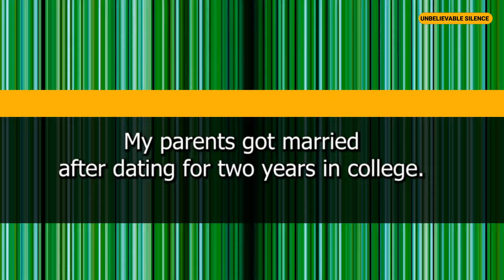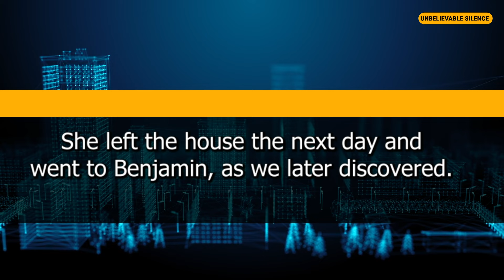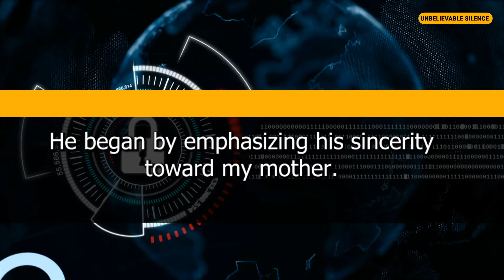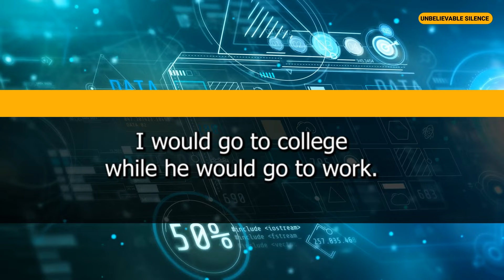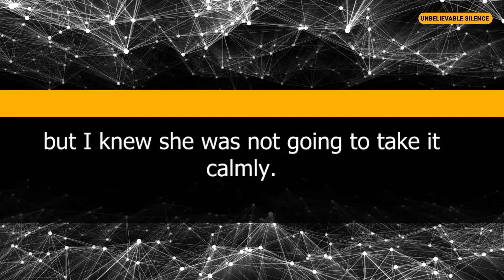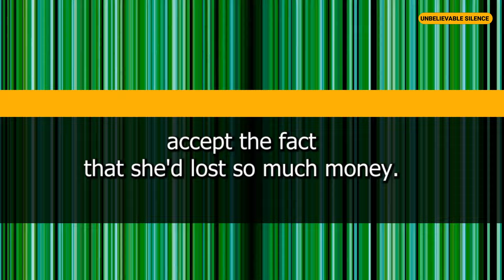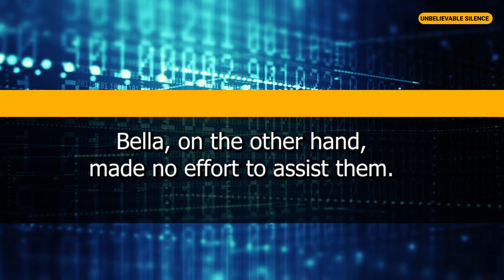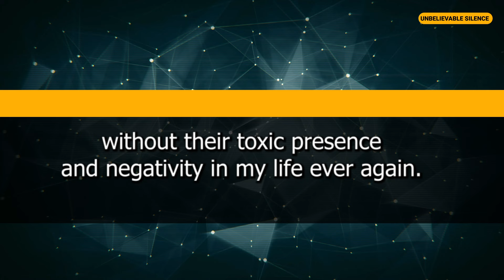My Sister And Stepdad Thought They Could Bully Me And Get Grandpa’s $10m Inheritance. He Rewarded Me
Watch as I share the incredible story of how my sister and stepdad tried to bully their way into my grandfather's $10 million inheritance, but he ultimately rewarded me for standing up to them. This is a story of perseverance and justice that you won't want to miss!